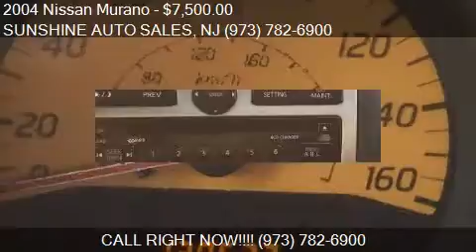2004 Nissan Murano for sale in Paterson, NJ 07503 at the SUN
This 2004 Nissan Murano is for sale in Paterson, NJ 07503 at SUNSHINE AUTO SALES.
Engine: V6 3.5L V6
Transmission: AUTOMATIC
Color: SILVER METALLIC
Mileage: 120622
Contact SUNSHINE AUTO SALES 142 MICHIGAN AVE Paterson, NJ 07503 to test drive this 2004 Nissan Murano  today.